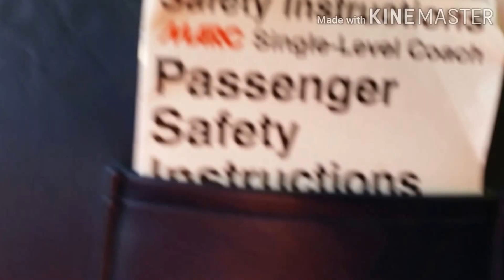Railfanning and taking train from New Carrollton pt 1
We took train to union station and I will try to railfann a little bit more